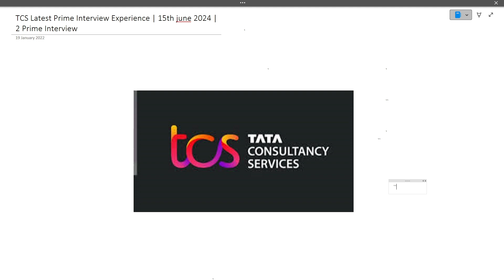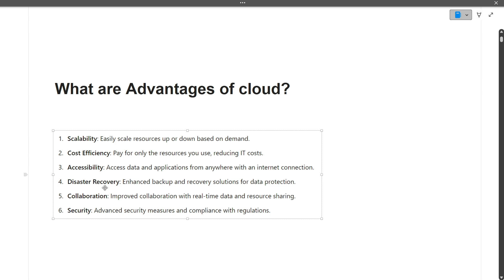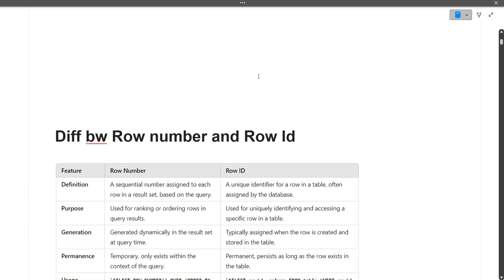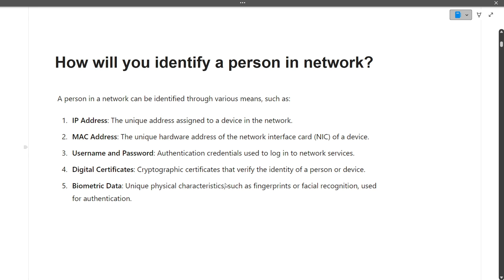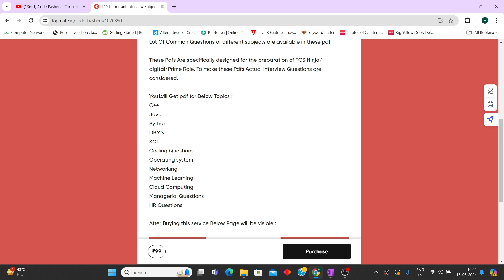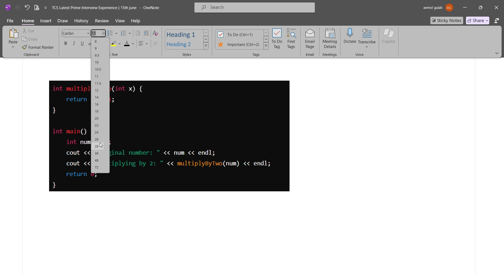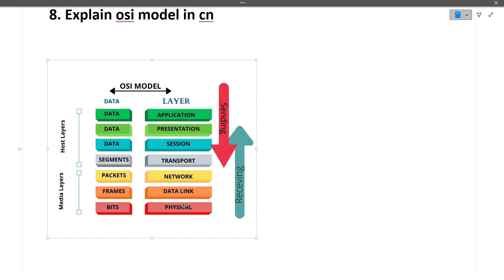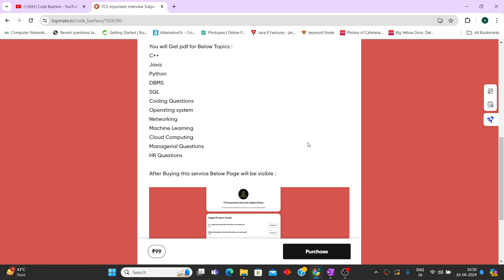15th June 2024 - Latest Prime Interview Experiences 2024 | TCS NQT Prime Interview Questions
15th June 2024 - Latest Prime Interview Experiences 2024 | TCS NQT Prime Interview Questions

tcs digital interview experience tamil,
tcs digital interview for ece students,